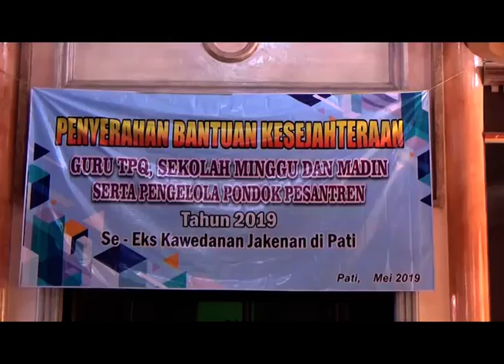Bupati Haryanto Serahkan Bantuan Kesejahteraan Kepada 13 Ribu Guru Tpq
Bupati Haryanto di dampingi Kepala Dinas Pendidikan dan kebudayaan Kabupaten Pati, selasa pagi, menyerahkan bantuan kesejahteraan Guru Tpq Madin,sekolah minggu dan Ponpes di Masjid Baiturrahman Gabus